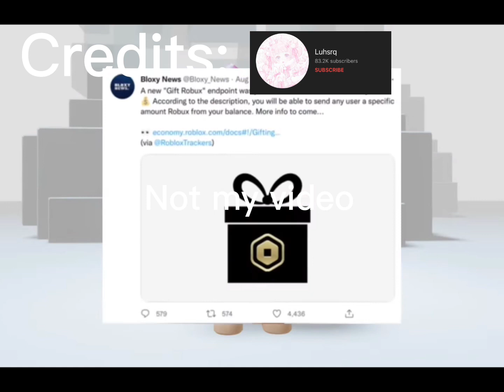Why I dislike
luhsrq,
luh srq,
luhsrq robux,
luhsrq headless,
luhsrq free robux,
luhsrq how to make gamepass,
luhsrq roblox,
lushra,
how to get free robux luhsrq,
luh srq korblox,
luh srq airport,
luh srq arrivals,
luh srq auto,
luhsrq artist,
luhsrq battery,
luhsrq bank,
luhsrq blood pressure